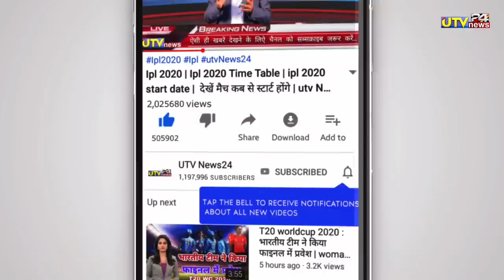T20 worldcup 2021- पाकिस्तान के खिलाफ भारत की हार पक्की | 4 भारतीय खिलाड़ी बाहर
👇  " About Utv News24"👇

MY CAMERA
MY TRYPOD
RING LIGHT
MY PHONE

1000 sub complete on 5/7/19
10000 sub complete on 1/8/19
100k sub complete on 12/08/19💯
200K sub complete on 30/08/2019👍
300k sub complete on 29/09/2019👍
400k sub complete on 02/11/2019
500k(0.5million) complete 19/12/19💗
600k sub complete on 10/2/2020👌
700k sub complete on 01/04/2020
800k sub complete on 25/10/2020
900k sub complete on 3rd Aug 2021